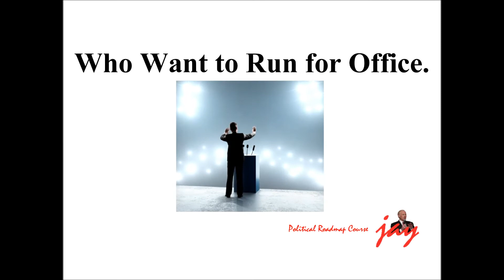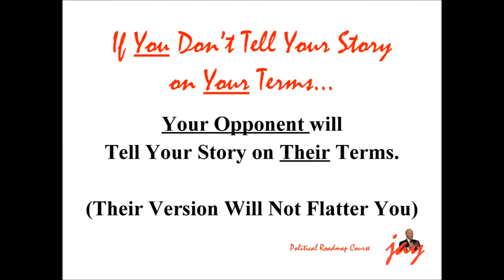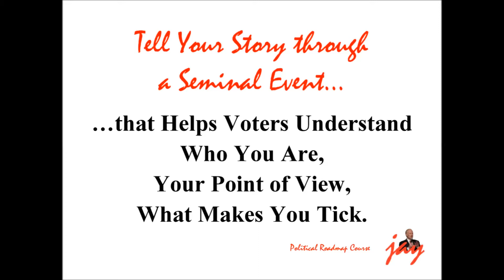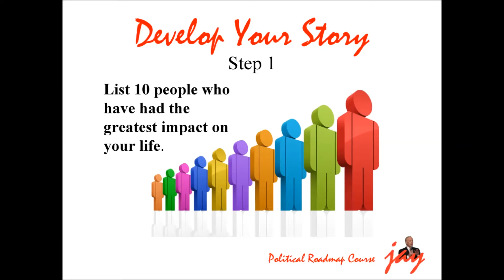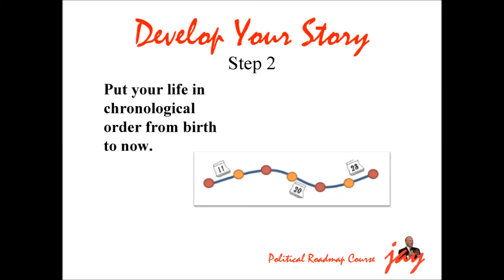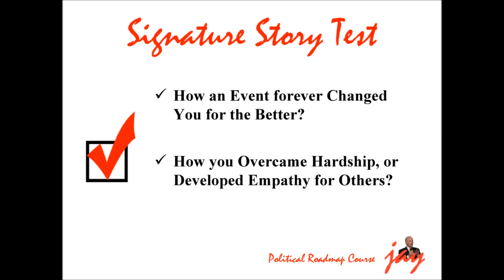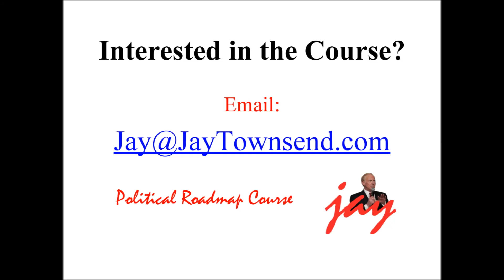How to Tell Your Story in a Political Campaign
In this video, a sample lesson from my new on-line course on How to Win an Election.

Free Resources:
12 Essential Steps to Prepare for a Campaign